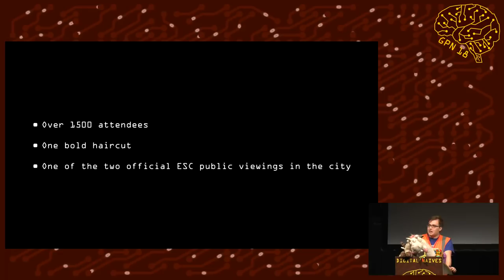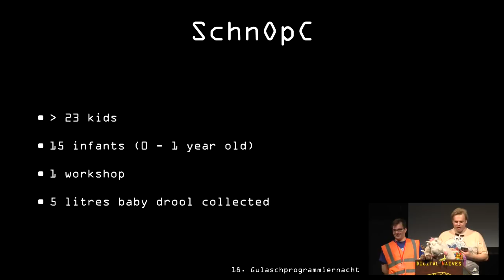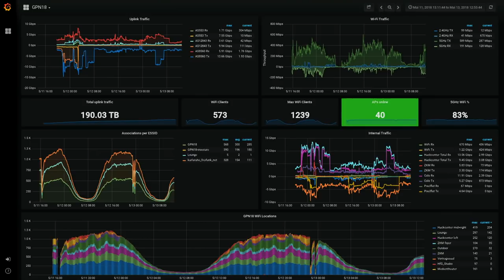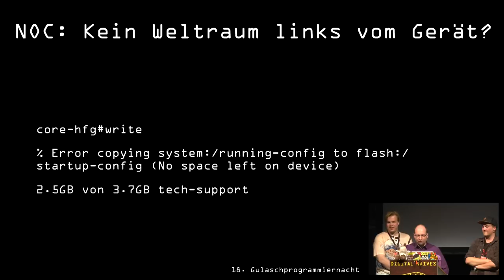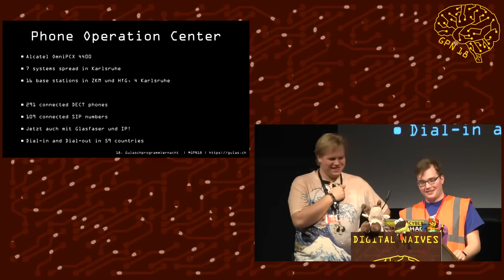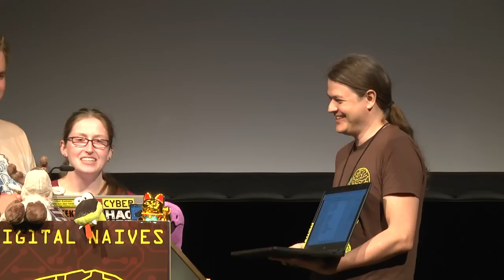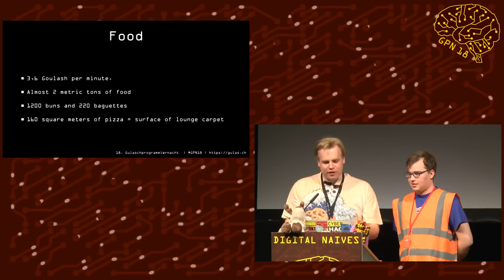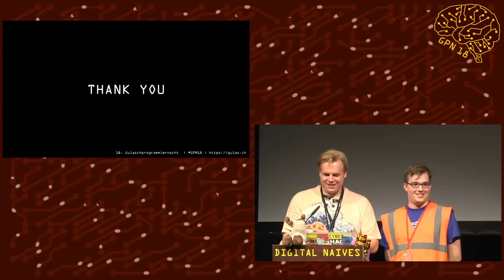GPN18 - Infrastructure Review and Closing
obelix